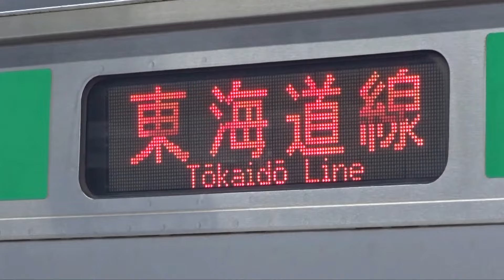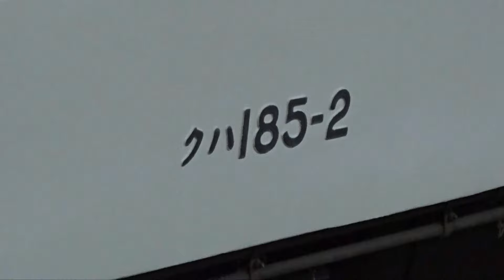【185系C1編成 「在りし日の思い出 東海道線を駆け抜けた往年の列車」イベント運行】東海道線では上野東京ライン直通運転中止で東京行きが充当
185系C1編成による「在りし日の思い出 東海道線を駆け抜けた往年の列車」イベント運行がされました。
往路は特急「踊り子」をイメージした東海道線(旅客線)経由、復路は「湘南ライナー」をイメージした東海道貨物線経由で運転する形となりました。

現在185系はB6編成とC1編成が在籍していますが、B6編成に関しては休車状態となっており、団体臨時ではC1編成のみ運用されています。
185系においては秋の臨時列車においても運用がないため、事実上185系の運用はこれで最後になる可能性があるとみられます。

また東海道線は上野東京ラインとの直通運転中止に伴って東京行きが充当されていました。

関連記事
JR東日本、2024年秋の臨時列車に特急形電車185系・255系の記載なし(2024年8月24日)

JR東日本は、秋の期間(2024年10～11月)に運転する臨時列車について発表した。定期運行を終了している特急形電車185系・255系に関して、夏の期間まで臨時特急列車に使用されていたが、秋の期間は両形式とも記載がなかった。

JR東日本185系C1編成「東海道線を駆け抜けた往年の列車」11/10運転(2024年9月9日)

JR東日本は9日、「新幹線リレー号」活躍当時のカラーリングを施した185系C1編成を使用し、「在りし日の思い出 東海道線を駆け抜けた往年の列車」を11月10日に運転すると発表した。

185系C1編成が品川～小田原間を往復し、当日の往路は品川駅9時20分頃発・小田原駅10時30分頃着、復路は小田原駅10時50分頃発・品川駅12時10分頃着の予定。ヘッドマークや行先表示の掲出はないものの、往路は特急「踊り子」をイメージした東海道線(旅客線)経由、復路は「湘南ライナー」をイメージした東海道貨物線経由で運転するという。